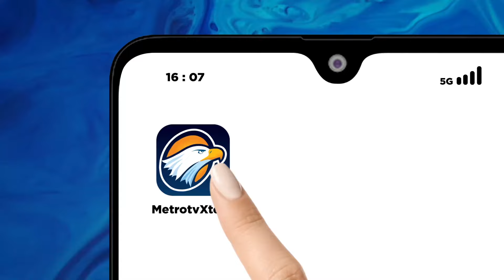BREAKING NEWS - Perludem Sebutkan PR untuk Pemilu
MetroTV,